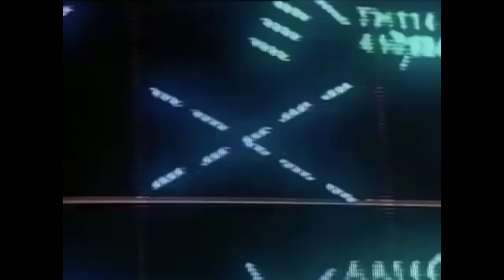ANGELS INSIDE UFO'S MELANINATED POWERS THE ELITES KNOW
James 2:19 Thou believest that there is one God; thou doest well:** the devils also believe, and tremble.**